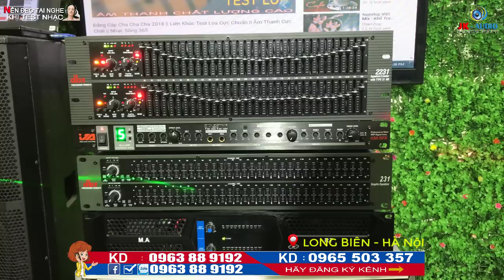Đấu lọc xì ở đâu hay nhất???? - JK Audio 0963 88 9192 - 0965 503 357